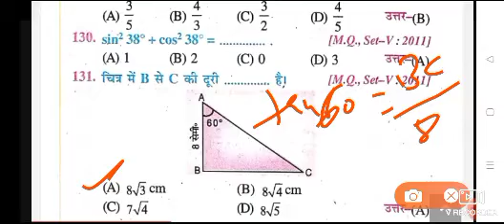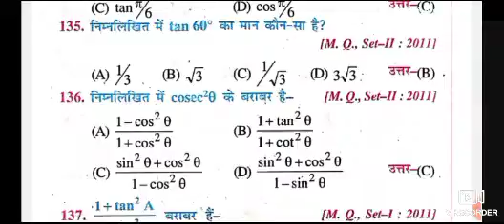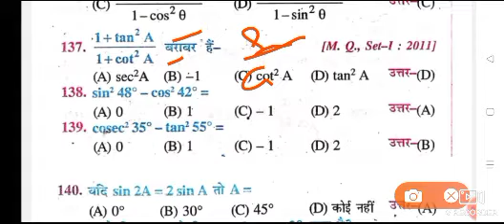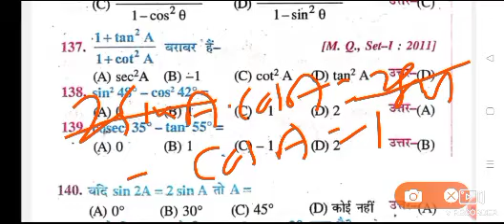math class 10th vvi objective question 2025 class 10th math viral objective question 2025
कक्षा 10 वीं गणित का प्रश्न 2025 class 10th Math objective question 2025 10th math question paper
math class 10th vvi objective question 2025 class 10th math viral objective question 2025 paper
class 10th maths question 2025//10th math viral question 2025//class 10th math paper 2025
class 10th maths viral Question 2025//Bihar Board class 10th maths Question paper 2025

कक्षा 10 वीं गणित का प्रश्न 2025 //Bihar Board class 10th Math objective question 2025
16 फरवरी गणित वायरल पेपर 2025 Bihar Board class 10th Math objective question 2025
Bihar Board class 10th Math subjective question 2025//class 10th math question paper 2025

Bihar board class 10th math objective question pdf downloadBihar Board class 10th Math objective question 2025

10th Class Objective Questions in Hindi pdf

क्लास 10th का हिंदी का ऑब्जेक्टिव PDF

क्लास 10th का साइंस का ऑब्जेक्टिव क्वेश्चन

क्लास 10th हिंदी ऑब्जेक्टिव

बिहार बोर्ड क्लास 10th हिंदी

10th Class maths objective class 10th science question paper 2024 pdf
10th class Maths Objective Questions PDF in Hindi
10th Class Maths objective Questions pdf
10th class Maths Objective Questions PDF in Hindi